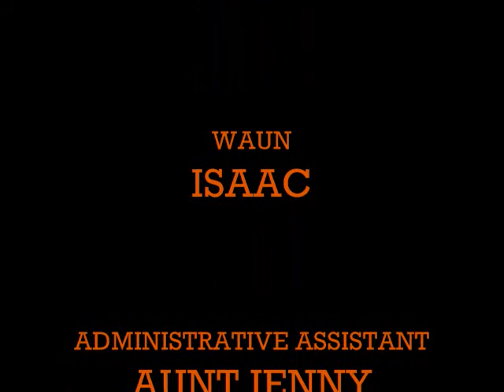Barry Botter: Neville's Injury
When Neville is (once again..) seriously mauled by the NEW! Devil Squirrel (the old ones are migrating), he must find a way to get into the nurses' office. But the nurses' administrative secretary won't let him in without a pass! Will he get in? Will he sustain major brain damage? ALL SHALL BE REVEALED!!!